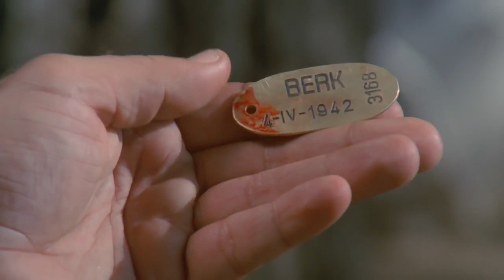Kuduz Türk Filmi | Gülsüm, Yakup'tan Vazgeçmiyor!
Kuduz (Çocuklar Çiçektir) ; Tarık Akan ve Necla Nazır'ın oynadığı Türk filmidir.
Kuduz filminin yönetmeni Yaşar Seriner'dir.

Kuduz filminin oyuncular: Necla Nazır, Tarık Akan, Mesut Çakarlı, Tuncer Necmioğlu, Suna Selen, İsmail Hakkı Şen, Ahmet Turgutlu, Baki Tamer, Sabahat Işık, Ahmet Açan.

Konusu : Bir ağanın Almanya'dan getirdiği kurt köpeği aralarında ağanın da oğlu olmak üzere köyün çocuklarını ısırır. köylü köpeği öldürmek istese de ağa, köpeğin kuduz oldugunu kabul etmez ve bunu engeller. Üstüne üstlük kendi oğluna aşı yapılmasını da istemez. Dispanser köye hayli uzaktır. Çocukları dispansere götürme işi ağanın kızına(Necla Nazır) aşık olan topal gence(Tarık Akan) düşer.

Film, küçük bir kasabada yaşanan kuduz dehşetini konu alır. İkinci Dünya Savaşı bütün hızıyla devam etmektedir. Savaş Türkiye’nin her yerini olduğu gibi Güney Anadolu’daki küçük bir kasabada yaşayan insanların hayatını da etkilemektedir. Köyün ağası Haşim, Ankara’dan gelen misafirleri aracılığıyla Almanya hesabına hammadde temin ederek büyük paralar kazanmaktadır. Ancak Ankara’dan gelen misafirlerin ağaya hediye olarak getirdikleri köpek oyun oynamak isteyen köyün bütün çocuklarını ısırarak kaçar. Kısa süre sonra köpeğin kuduz olduğu ortaya çıkar. Çocuklara bir an önce aşı yapılması için bütün köy seferber olacaktır.